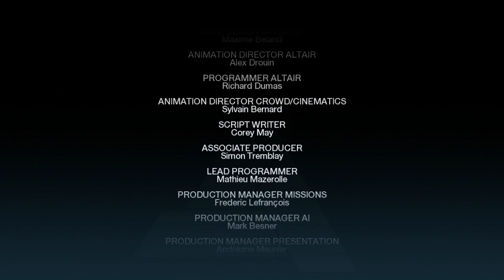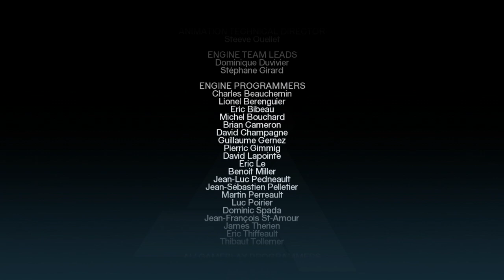Assassin's Creed #15 The End